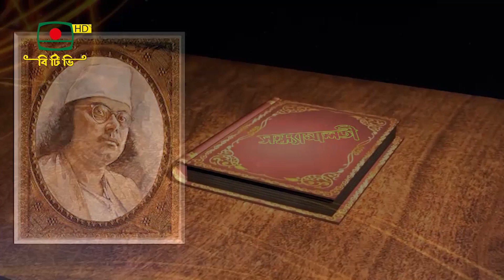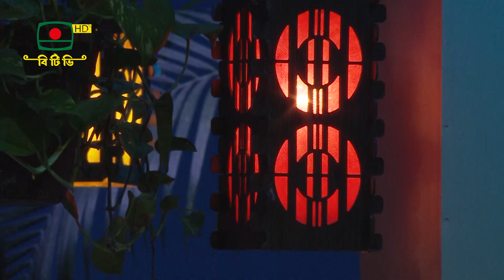Sondha Maloti 29 3 23